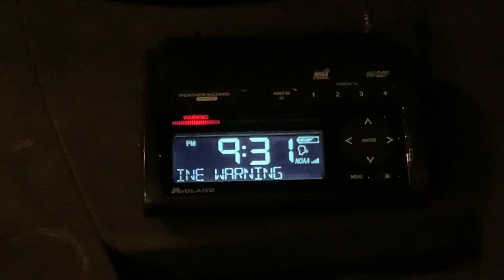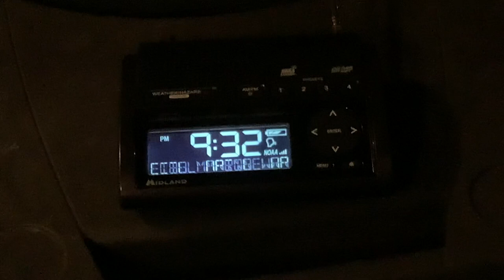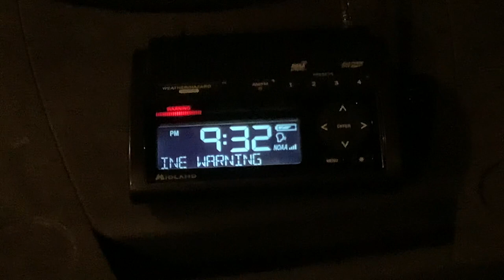EAS #917 NOAA Weather Radio (WR-400) Special Marine Warning #4 7/28/23 9:31 PM